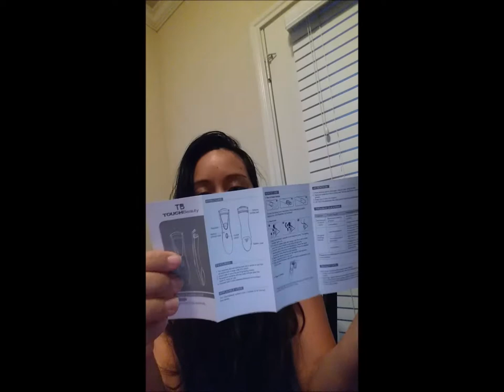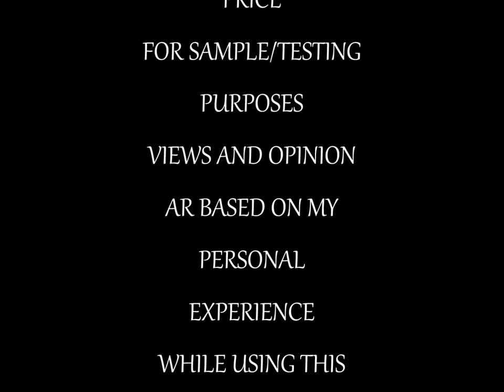HEATED EYELASH CURLER WITH DOUBLE PAD(TOUCHbeauty)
TOUCHBeauty EC-1016 Heating Eyelash Curler with Double Silicone Pad (Upgraded version)
by touchbeauty this is another eyelash curler its also nice and easy to use the difference between the other one this one is just like ordinary curler but its heated so its convenient to use